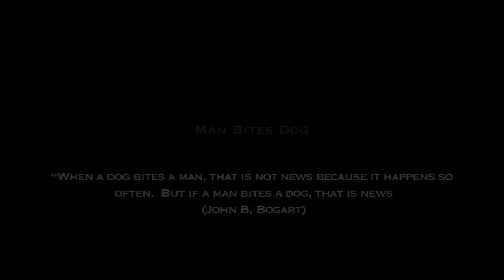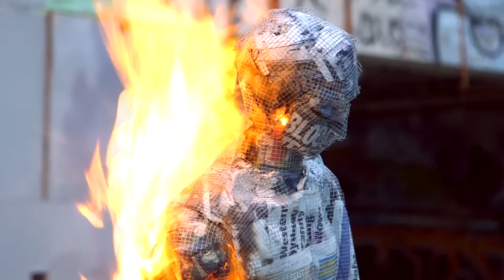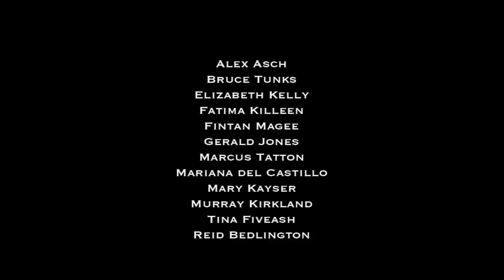Fintan Magee ‘Man Bites Dog’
Originally installed in an abandoned warehouse in Sydney’s Alexandria, Magee painted the detailed mural at the centre of the work before ceremoniously burning a life-sized wire sculpture filled with copies of The Daily Telegraph newspaper, filming the process to create a mesmeric video installation that will be exhibited as part of 'PROTEST', a group exhibition opening at M16 Art Space in Canberra on Thursday 26 March 2015.

Arguably his most political work to date, artist, Fintan Magee said that ‘Man Bites Dog’ is a reaction to the mass media’s misrepresentation of certain incidents and groups in society, particularly the rise of Islamaphobia and the representation of certain ethnic groups in the light of recent ‘terrorist’ incidents.

“Although ‘Man Bites Dog’ is a protest piece against the bias that exists amongst the broader Australian media landscape, I wanted to use the Rupurt Murdoch owned newspaper, The Daily Telegraph, as a core component of the artwork as I view this publication as emblematic of the issue,” said Mr Magee.

“The artwork’s title ‘Man Bites Dog’ derives from an aphorism in journalism attributed to New York Sun Editor John B. Bogart: "When a dog bites a man that is not news, because it happens so often. But if a man bites a dog, that is news."

“The painted figure in this artwork not only relates to the journalistic saying ‘Man Bites Dog’ but it also symbolic of the master/lapdog relationship of the media mogul and the news consumer,” Magee added.

'Man Bites Dog' can be seen as part of ‘PROTEST’, a group show at M16 Art Space, Blaxland Cresent, Griffith, Canberra, ACT, 2603 from Thursday 26 March

Special Thanks for help from the Cutback Team, Rachel Bentley, Peter Mullins and Corey Donaldson